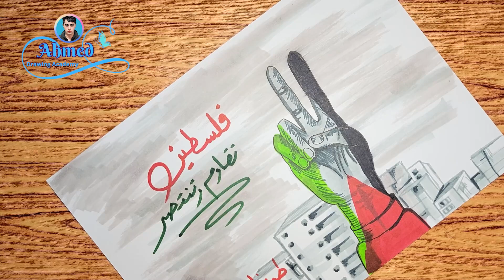رسم عن فلسطين || 2